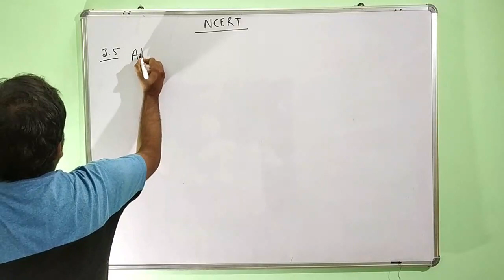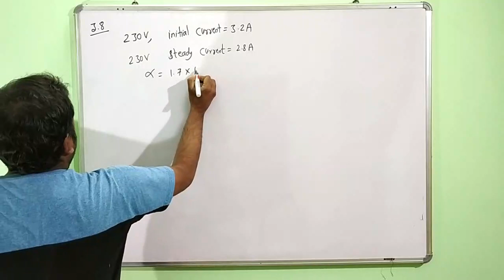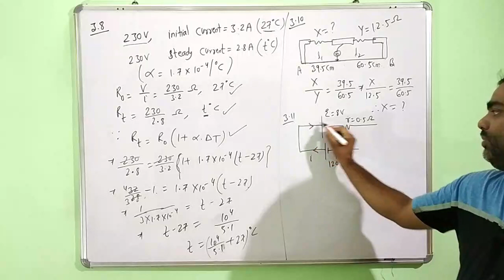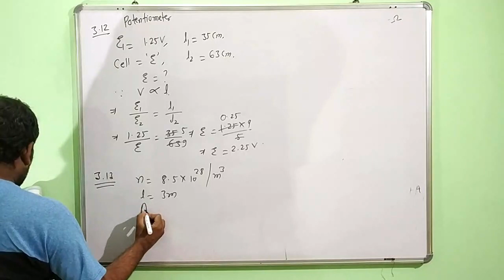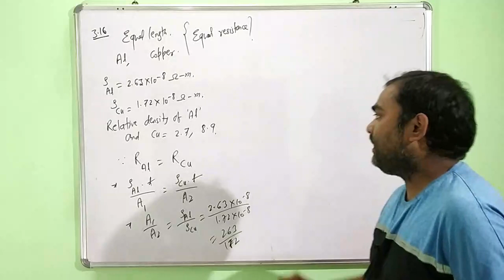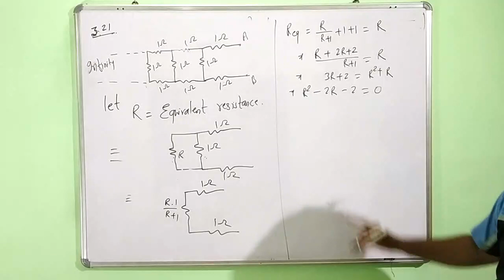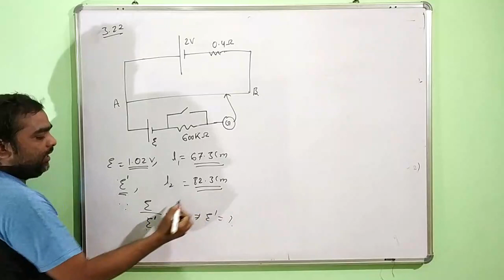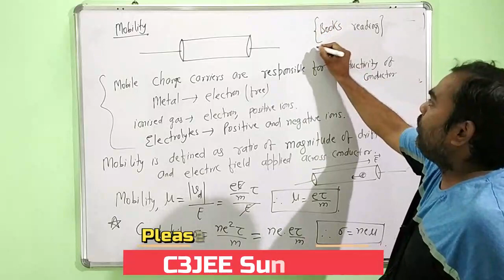Current Electricity[L-17] Electricity : NCERT Solutions | Electron Mobility |JEE mains & Adv. | NEET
Dear Students,
In this video lecture Sunil Sir educates you the easy concepts of physics and better learning. Sunil Sir Video class is very helpful for your upcoming board examination and also very effortful for competetive examinations like IIT JEE (mains and Advance), NEET and NDA.

and subscirbe our channel to get notification time to time for furthre video session.

Thanking You.